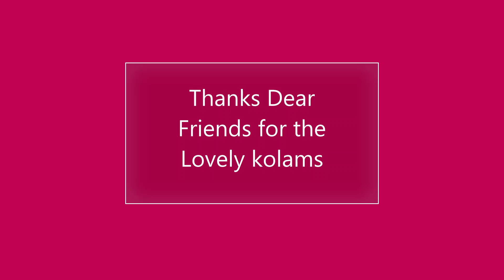Flower Padikolam | Easy PadiKolam | Easy Rangoli with dots | 5*1 dots |Maasi Matham Muggulu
Star Padikolam | Friday Kolam | Masi Matham Kolam | Easy Rangoli with dots | Simple Muggulu
masi matha kolam
masi matha kolangl
maasi matha kolam
masi matham kolam
Padi Kolam with dots
5*5 dots kolam
5*5  dots muggulu
5*5  dots rangoli

-  5 Vibrant Colours Combo
 - 10 Vibrant Colours Combo
- 15 Vibrant Colours Combo